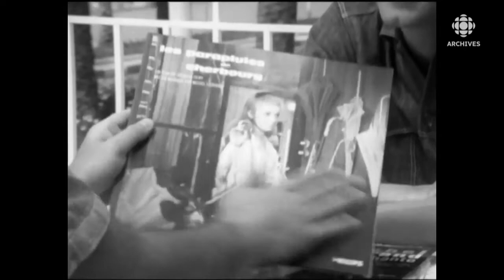Michel Legrand en 1964, interviewé à Cannes par Pierre Nadeau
Un encore tout jeune Michel Legrand parle de sa nouvelle carrière de chanteur, du film «Les Parapluies de Cherbourg» et de son enthousiasme pour un jeune auteur-compositeur-interprète canadien, Claude Léveillée.
Source : Aujourd’hui, 2 juillet 1964
Journaliste : Pierre Nadeau